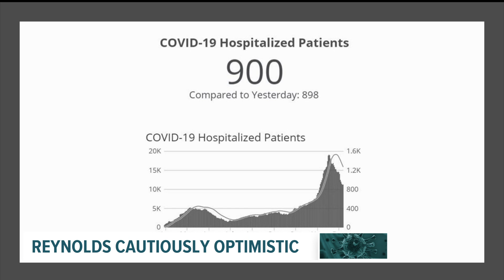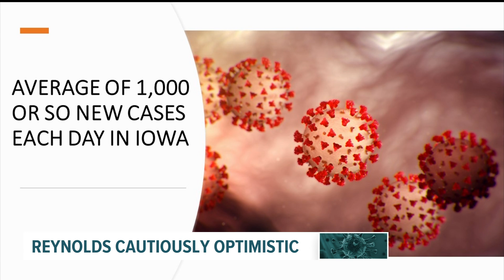Iowa COVID-19 hospitalizations dropping, but cases stay high as end of 2020 nears